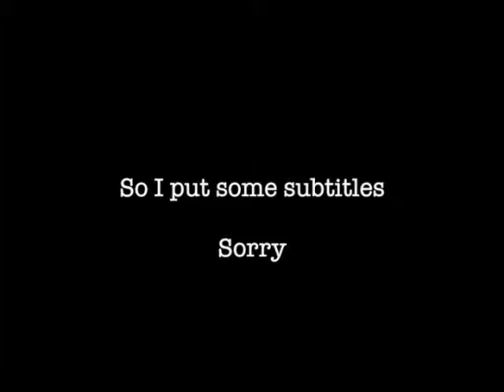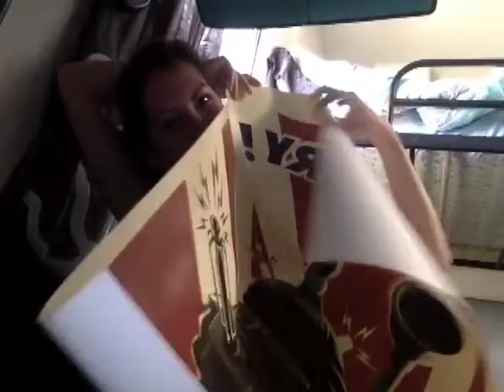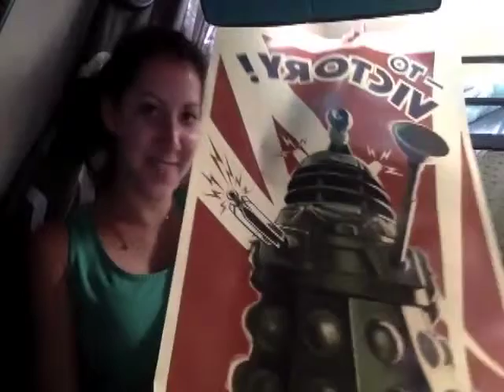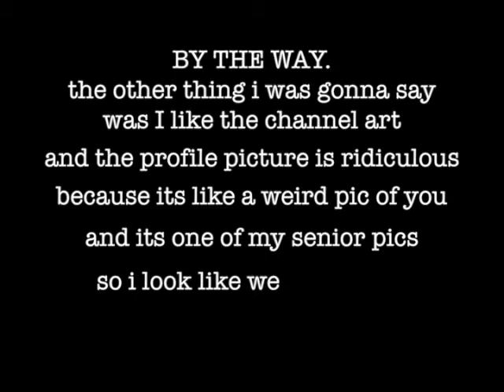Tess and... The poster, i guess. The film class, maybe?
HAPPY ANNIVERSARY!
also sorry the audio cuts out a few times. And for the foolishness at the end.

OHH!! song: "40 Day Dream" by Edward Sharpe & the Magnetic Zeros